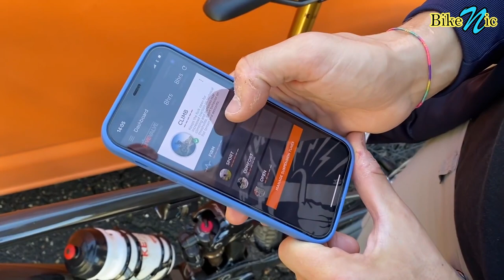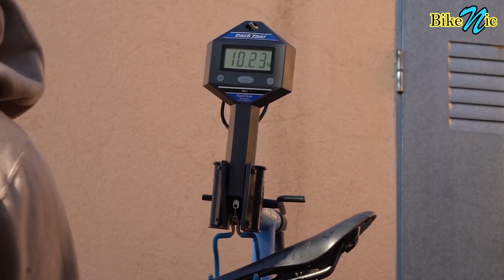Giant | ANTHEM ADVANCED PRO 2023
GIANT ANTHEM ADVANCED PRO 29
Sistema Maestro Fox Live Valve

ANTHEM ADVANCED PRO 29 0

Frame Advanced-Grade Composite front and rear triangles, 100mm FlexPoint Pro suspension, 12x148mm thru-axle
Fork Fox 34 Float SC Factory Live Valve, 110mm, FIT4 damper, Boost 15x110 Kabolt, 44mm offset, custom tuned for Giant
Shock Fox Factory Live Valve, 165/45, custom tuned for Giant
Handlebar Giant Contact SLR XC Flat, composite, 760x35mm
Grips Giant XC Pro S:32mm, M:32mm, L:34mm, XL:34mm
Stem Giant Contact SL XC, 35mm S:60mm, M:70mm, L:70mm, XL:70mm
Seatpost Fox Transfer Factory, dropper, remote S: 125mm travel / 30.9 x 363.5mm M: 150mm travel / 30.9 x 418.3mm L: 150mm travel / 30.9 x 418.3mm XL: 175mm travel / 30.9 x 475.1mm
Saddle Fi'zi:k Antares R5 with K:ium rails
Shifters SRAM XX Eagle AXS Rocker Paddle, 1x12
Rear Derailleur SRAM XX Eagle AXS
Brakes Shimano XTR BR-MT9100, hydraulic, Shimano RT-64 rotors [F]180mm, [R]160mm
Brake Levers Shimano XTR BL-M9100
Cassette SRAM XX Eagle, 10x52
Chain SRAM XX Eagle
Crankset SRAM XX Eagle, Quarq power meter, 32t S:170mm, M:175mm, L:175mm, XL:175mm
Bottom Bracket SRAM DUB, press fit
Rims DT Swiss XRC 1200 Spline 29
Hubs DT Swiss XRC 1200
Spokes DT Swiss XRC 1200, straight pull
Tires Maxxis Recon Race 29x2.4, foldable, TLR, EXO, tubeless
Extras tubeless prepared, 2.4" max tire size, 34t max chainring size, Giant/MRP SL chain guide

🌎 CORRENTE YBN
🌎 CORRENTE SUMC
🌎 CAMBIO SRAM GX AXS
🌎 CAMBIO SHIMANO XTR M9100 12 Speed
🌎 PEDIVELA SRAM GX
🌎 Suspensão RockShox Sid Ultimate
🌎 Rodas ELITEWHEELS Carbono
🌎 Guidão Ryet / Lexon Carbono
🌎 SELIM TIOGA (original)
🌎 SELIM RYET-Ultraleve Full Carbon
🌎 Freio Shimano (Brake)
🌎 Freio Shimano XTR m9100 (Brake)
🌎 Disco de Freio (Disk Brake)
🌎 Cassete Sram GX 12v
🌎 Mesa Carbono
🌎 Sapatilha (shoe)
🌎 ROLAMENTO DE RODA BIKE
🌎 Abraçadeira de Canote de Selim (Seat Post Clamp)